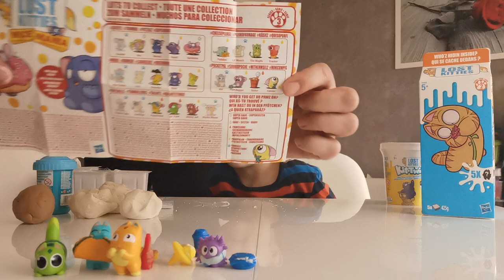Zabawa w youtuberów - Otwieranie Lost Kitties odc. 2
Łapcie link do sklepu Best Toys:

Zabawa w youtuberów z Otwieranie Lost Kitties